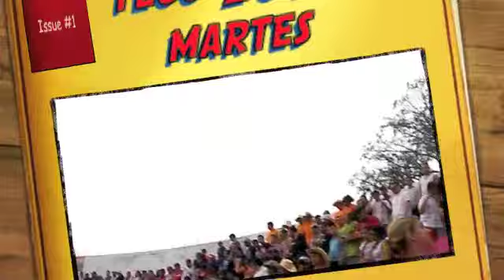Teco 2010 Martes toros / Carnaval Tecolotlan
MARTES DE CARNAVAL TECOLOTLAN 2010

/  Carnaval Tecolotlan/  Carnaval Tecolotlan/  Carnaval Tecolotlan